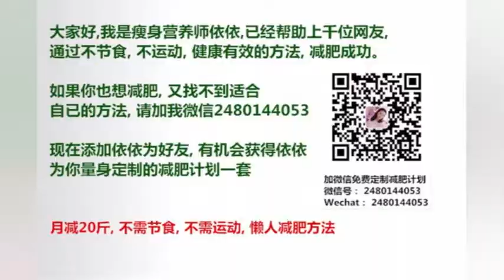郑爽小时候长这样！从小能歌善舞还和宋丹丹合过影